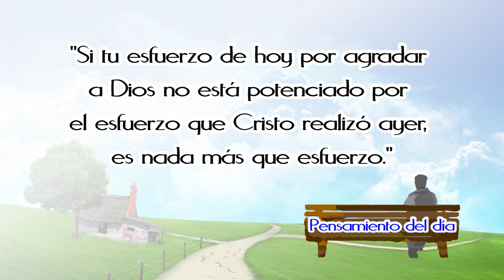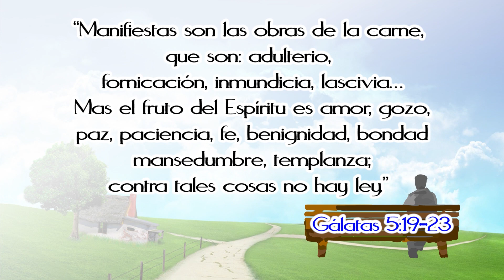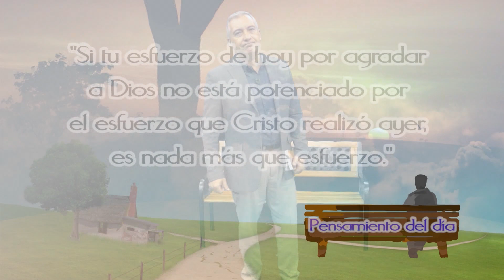UNA PAUSA EN TU VIDA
Tema: Esfuerzo o proceso